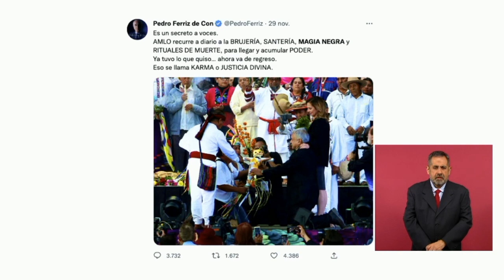AMLO EXPONE a PEDRO FERRIZ por asegurar que 'recurre a la BRUJERÍA'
"Antes era el 'Rey del Cash', luego del 'acarreo' y ahora resulta que de la ‘magia negra’", comentó al respecto el presidente. López Obrador expuso a Pedro Ferriz por un tuit donde acusa a AMLO de “brujería”.